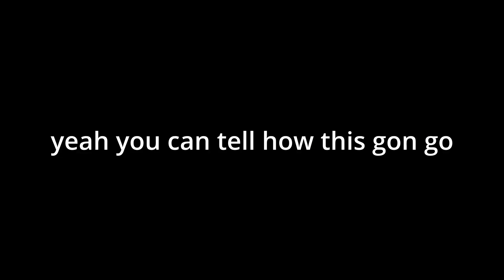they think I’m using a xim🤦🏿‍♂️ | Rainbow Six Siege